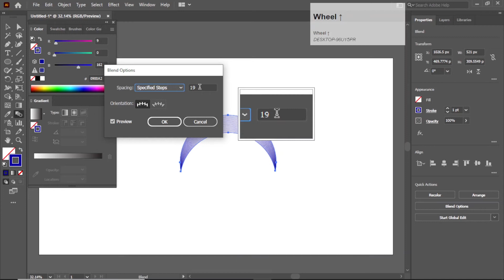abstract logo design illustrator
Assalam O Alikum !  My name is nazar hussain
This channel GKS LEARNING  tell you about all graphic
abstract logo design
graphic
illustrator